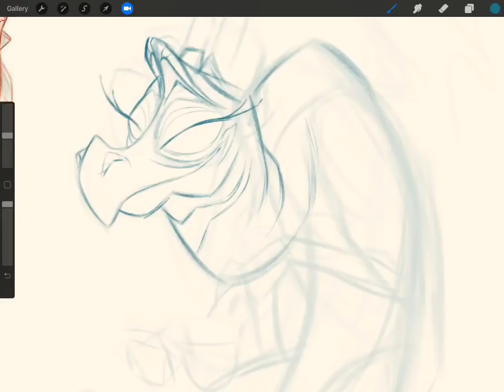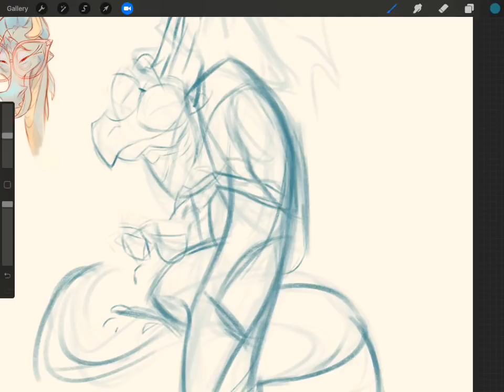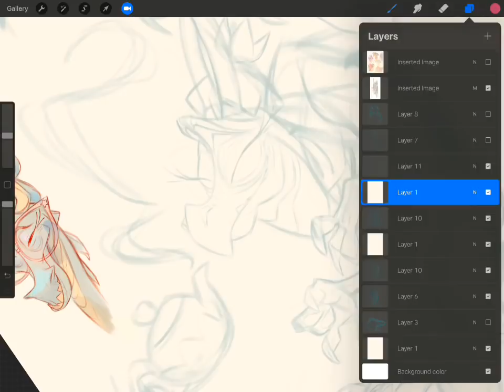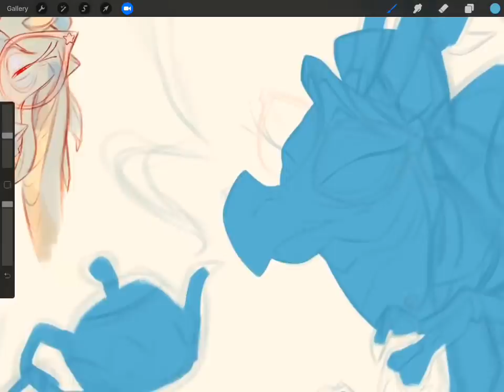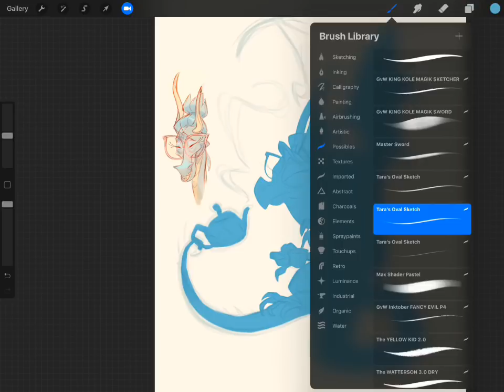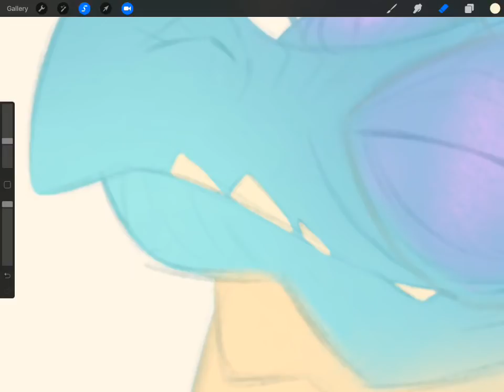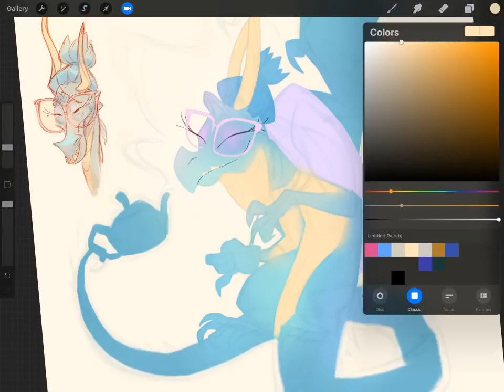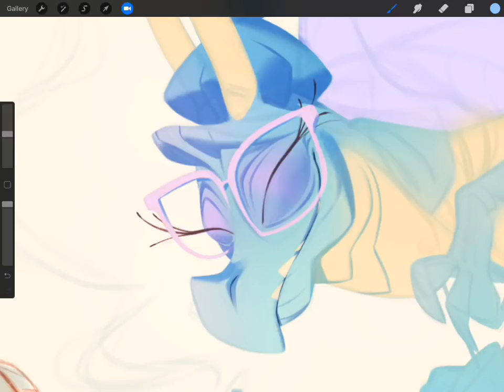LiveDraw with Nicholas Kole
See our LiveDraw with illustrator Nicholas Kole, whose bright and expressive character designs feature in projects from major studios including Disney, Dreamworks, Blizzard, and Hasbro.

You can see more of Nicholas Kole's work on his or follow him on Instagram